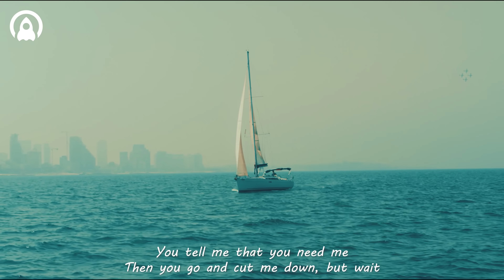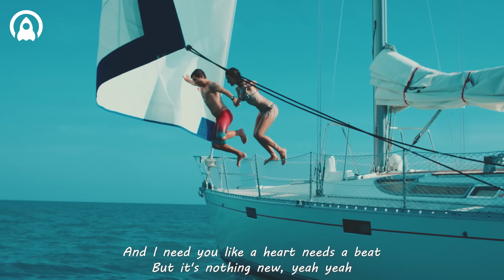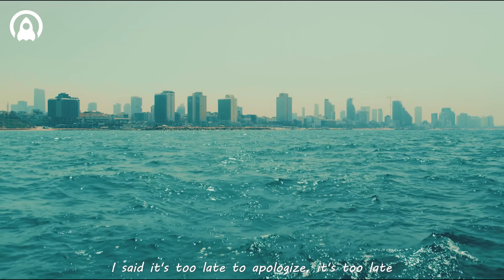4K Summer Mix 2023 🍓 Best Of Tropical Deep House Music Chill Out Mix By Deep Space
4K Summer Mix 2023 🍓 Best Of Tropical Deep House Music Chill Out Mix By Deep Space
4K Summer Mix 2023 🍓 Best Of Tropical Deep House Music Chill Out Mix By Deep Space
4K Summer Mix 2023 🍓 Best Of Tropical Deep House Music Chill Out Mix By Deep Space

00:00 Boostereo, HALUNA - Apologize
02:48 ay-Mill, Janet Tung - There's Nothing Holdin' Me Back
05:43 T’art, Mike Archangelo - Hold On
09:07 Harddope, LexMorris, Veronica Bravo - Flowers
11:22 PHURS, Medusa - Friends
13:41 Titov, Rachela - Titanium
16:34 Max Martis, Jessica Chertock - San Francisco
19:35 RushLow, New Beat Order & MINDREM - Criminal
22:38 Harddope, LexMorris, Nito-Onna - Wicked Game
25:20 Max Martis, Medusa - Señorita
28:10 DJ Goja x Magic Phase - Desert Rose
31:25 Le Bober, Rachel Morgan Perry, Moav - Takeaway
34:17 Dream Chaos - Rude
37:05 Alban Chela, Mike L & Britt - Closer
39:44 Elise Lieberth, Le Bober - This Is What You Came For
42:32 Twin & Elise Lieberth - In The End
45:21 Badscandal, Reaktive - Your Love
48:05 Veronica Bravo, PHURS - Middle
50:27 Cale, OVERHEAT - Thousand Miles
53:57 HALUNA, T’art - Call You Mine
56:15 Alban Chela, Jessica Chertock - Lonely Together
58:55 Alosa, Jessica Chertock - Ritual
1:02:03 Alosa, Margad - Ain't Nobody
1:04:54 Ben Plum, Alosa - Girls Like You
1:07:41 Boostereo, Veronica Bravo - Fly Me To The Moon
1:10:24 Cale - Sweater Weather
1:12:59 Cale, Veronica Bravo - I’m so tired
1:15:35 CALE, HALUNA - AS IT WAS
1:18:02 Cale, Veronica Bravo - Promises
1:21:14 Deepest, AMHouse, Mivari - Not So Bad
trung92hg@user-qz2ki1yn1b